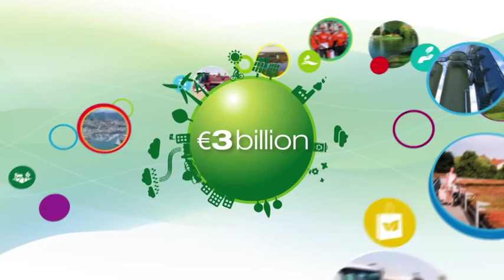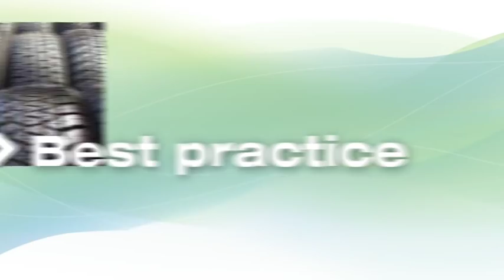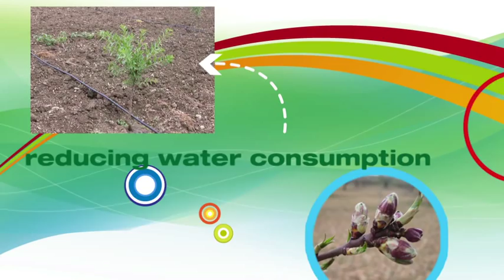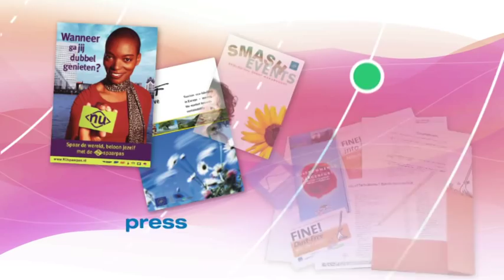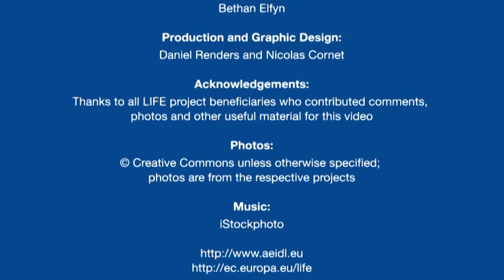LIFE+ Environment Policy & Governance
LIFE+ Environment Policy & Governance. The Environment Policy & Governance component continues and extends the former LIFE Environment programme. It will co-finance innovative or pilot projects that contribute to the implementation of European environmental policy and the development of innovative policy ideas, technologies, methods and instruments. It will also help monitor pressures (including the long-term monitoring of forests and environmental interactions) on our environment.

LIFE+ Information & Communication. This new component will co-finance projects relating to communication and awareness raising campaigns on environmental, nature protection or biodiversity conservation issues, as well as projects related to forest fire prevention (awareness raising, special training).